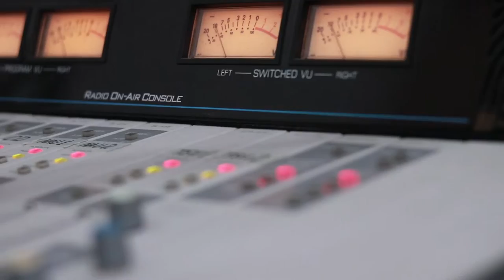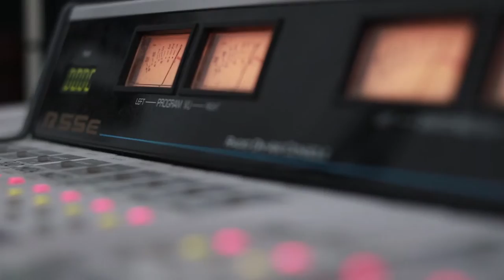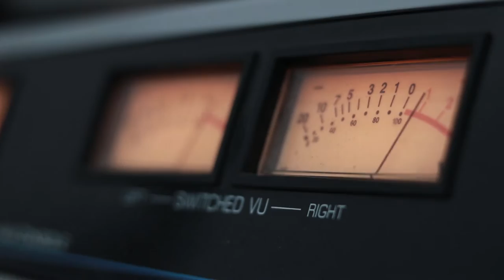"ნონსტოპი". სანდრო სახამბერიძე და კახა მამულაშვილი (მამულიჩა). "რადიო დუეტი". ვიდეო კოლაჟი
2019 წ.  3 მაისი
გადაცემა "რადიო დუეტი". სტუმრად ჯგუფ "ნონსტოპი"-ს წევრი სანდრო სახამბერიძე და პროდიუსერი კახა მამულაშვილი. ვიდეო კოლაჟი